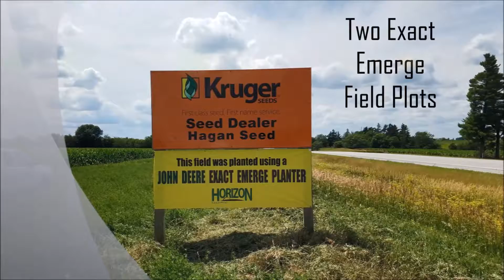John Deere ExactEmerge